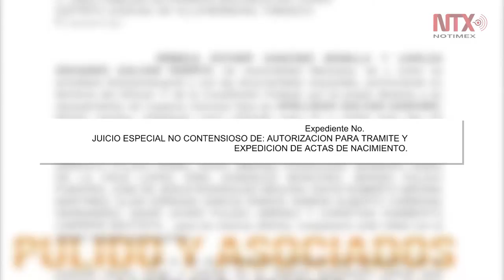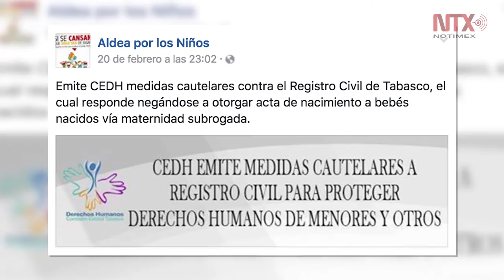Con nombre pero sin identidad, mellizos nacidos de vientres de alquiler en Tabasco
Sus padres biológicos son de nacionalidad mexicana